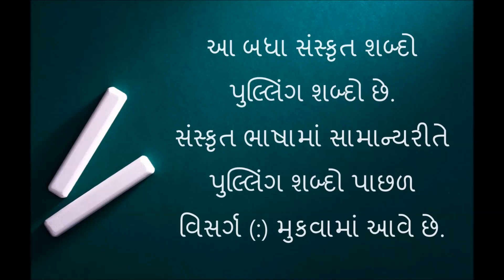Sanskrit STD6 Sem 1 'Chitra_Padani_01'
This video is very helpful for teachers who are teaching Sanskrit as a subject.

Made by Me, using Windows Movie Maker.
Voice  : Nirav Jani